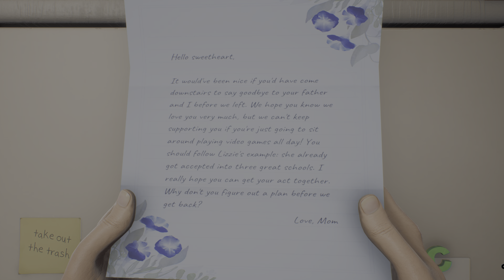High On Life (GAMEPASS PC) - Primeiros 10 minutos (First 10 Minutes)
NVIDIA RTX 3090 Configurações Máximas (Max Settings)

Jogo com problema de perfomance. ^^"